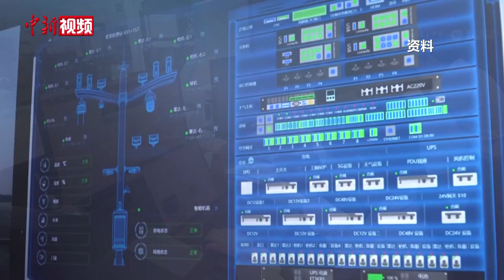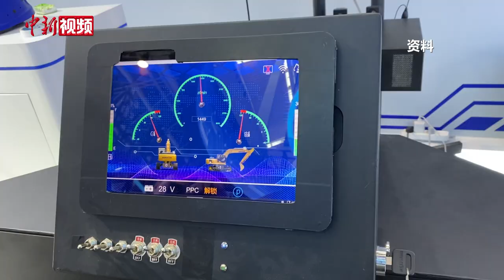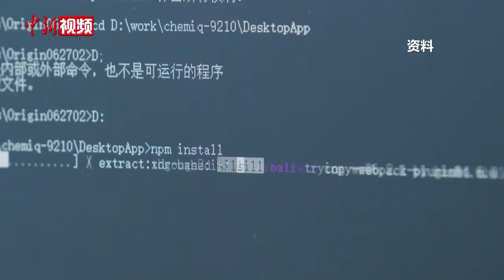【两会声音】刘庆峰代表：举国家之力 聚焦自主可控的底座大模型“主战场”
2024年政府工作报告指出，深化大数据、人工智能等研发应用，开展“人工智能+”行动，打造具有国际竞争力的数字产业集群。当前，中国人工智能发展取得了哪些实质性突破？如何应对全球AI“系统性竞争”？对此全国人大代表、科大讯飞董事长刘庆峰建议，制定《通用人工智能发展规划》，聚焦自主可控的底座大模型“主战场”。